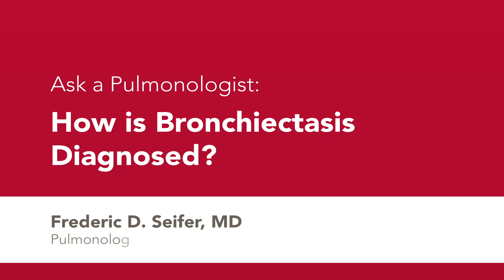Ask a Pulmonologist: "How is Bronchiectasis Diagnosed?"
Diagnosing bronchiectasis is relatively straightforward and there are effective treatments. Dr. Seifer discusses how he approaches diagnosing bronchiectasis in patients so they can get the appropriate therapy, which is high frequency chest wall oscillation (HFCWO).

Frederic D. Seifer M.D. is a board-certified pulmonologist with decades of experience practicing respiratory medicine that has specialized knowledge in COPD, bronchiectasis, and other chronic respiratory conditions.